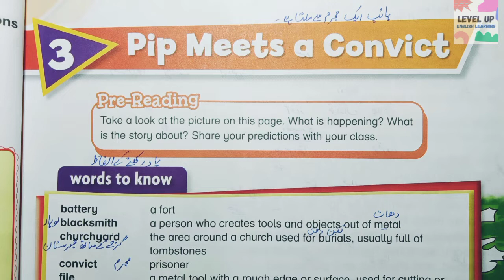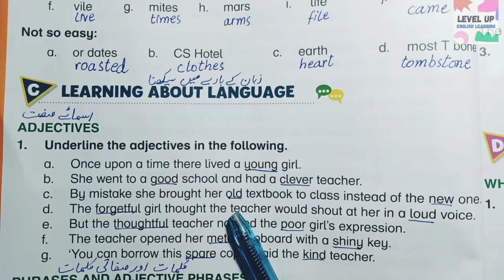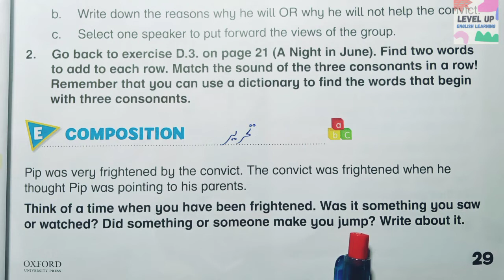Oxford Modern English Book 4 Unit 3 | Reading Translation | Pip Meets a Convict | SNC 3rd Edition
ASSALAM-O-ALAIKUM
In This Video We Learn Complete Exercise Activity of SNC Oxford Modern English Book 4 New 3rd Edition Unit 3  "Pip Meets a Convict"  Based on Single National Curriculum 2020 (SNC)  For Teachers Who Teach in School and Own Home and Academy and for Parents who Teach this Lesson to their Children at own Home...